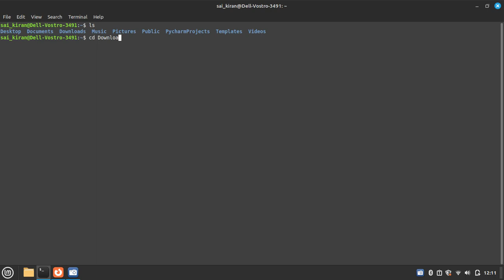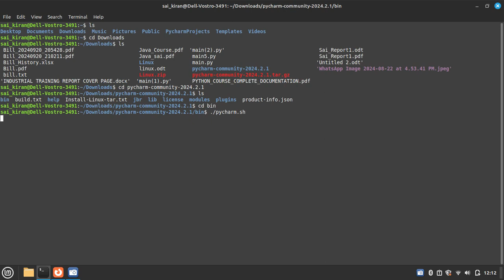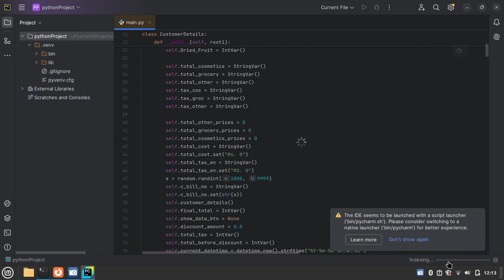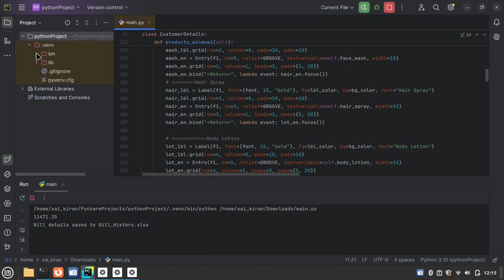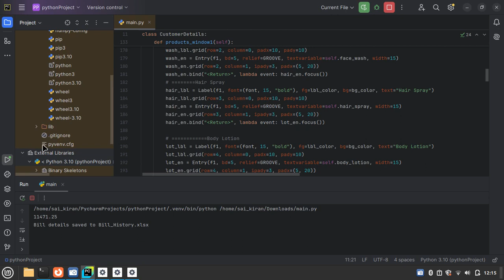How to Open Pycharm Community in Linux